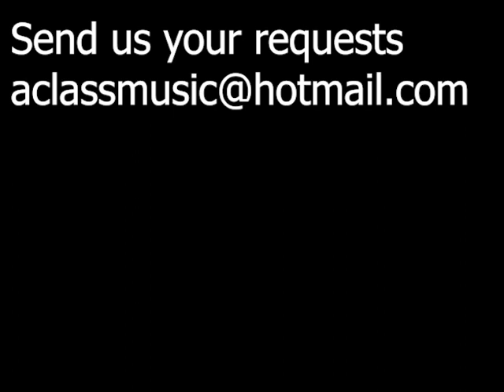Dog Heart - Dirtsman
1Love